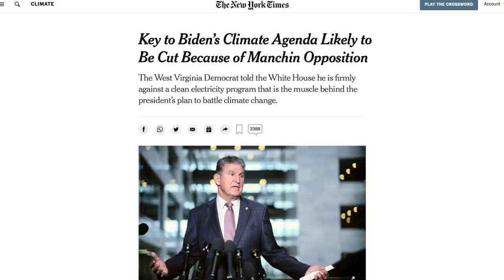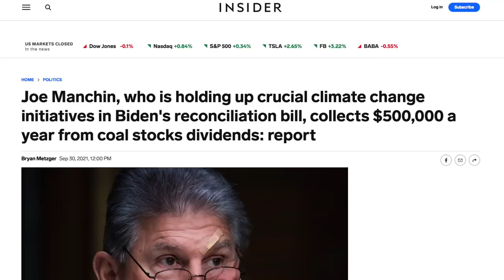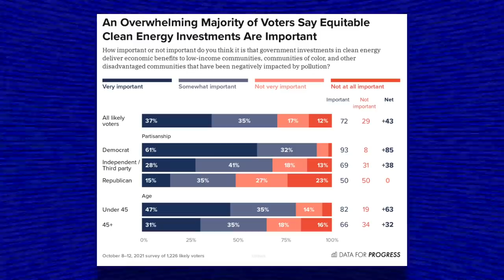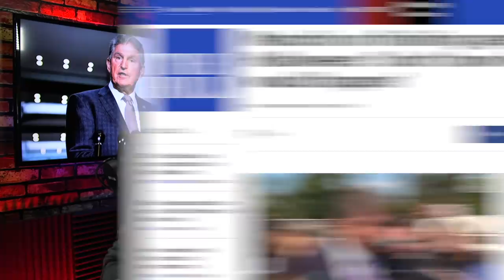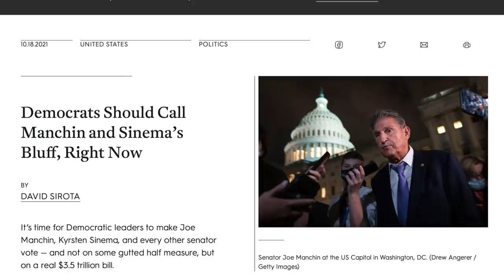Ed Markey Fires a Warning Shot at Joe Manchin